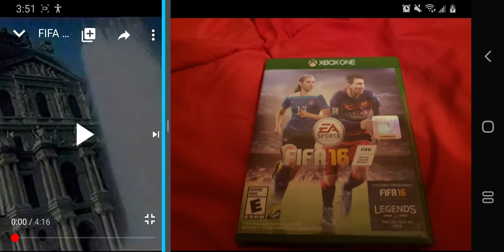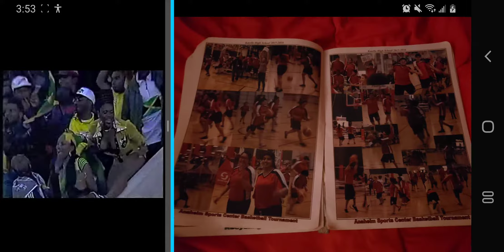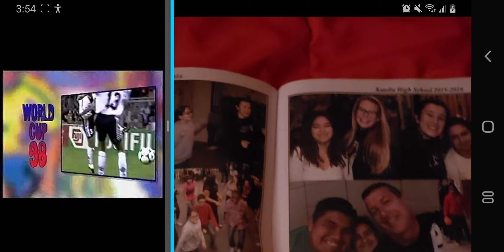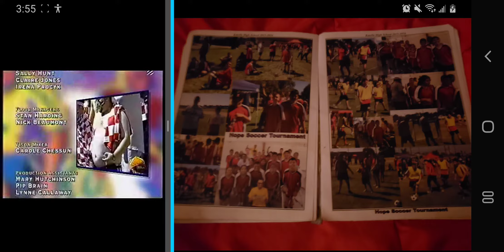Katella High School 2015-2016.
Freshmens:
James Santana
Demetre Mitchell
Daniel Gonzalez
Emmanuel Martinez
Raul Hernandez
Juan Valencia
Angelo Robles
Carla Gutierrez
Amara Limon
Carolina Alcala
Gali Bastida

Sophomores:
Jesus Flores
Isaac Rus
Luis Torres
Viviana Ramirez
Cameron Karmitz
Tyi Reed

Juniors:
Oscar Jimenez
Anthony Tony Nguyen
Jerry Villafuerte
Vanessa Gonzalez
Aliena Quiroz

Seniors:
Daniel Castro
Ryan McGuire
Erika Comte
Chantal Santiseban
Jasmine Lopez
Gabby Guzman